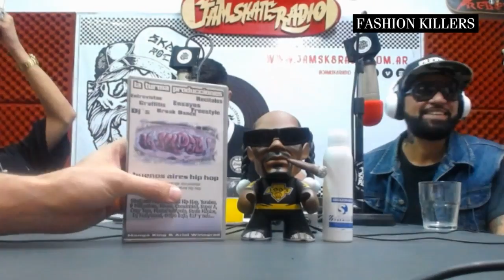Entrevista completa a Dj Hollywood, leyenda del Hip Hop Argentino - FASHION KILLERS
|| Fashion Killers, estilos que matan! El primer programa de radio sobre Cultura Sneaker y Hip Hop Old School en Argentina! Conducido por ALe! PLUZ junto a Pablo Carte, Porte "Flyboy" y Smoler Bazz.

Entrevista completa a DJ Hollywood, leyenda del Hip Hop Argentino, figura de la primer camada  de raperos del país, iniciándose en el Breakdance en 1984. Repasamos historias únicas y nos contó cómo ve el Hip Hop hoy en día, y cómo era antes!